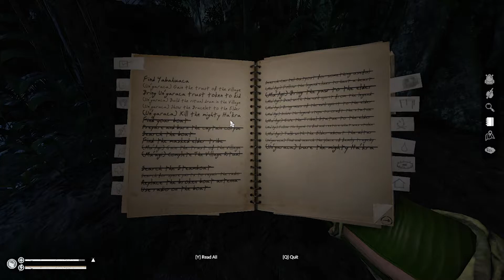Not So Epic Fight - Green Hell | Spirits Of Amazonia - Part 22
I'm live late nights on Twitch so feel free to stop by and say hi!